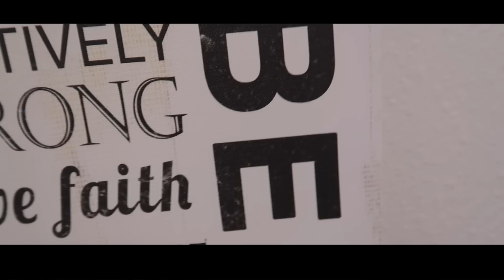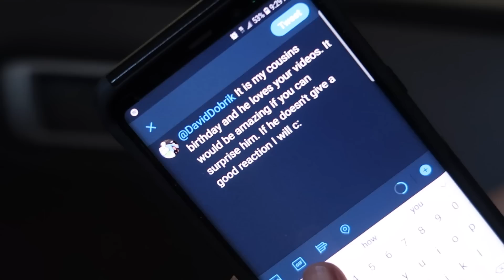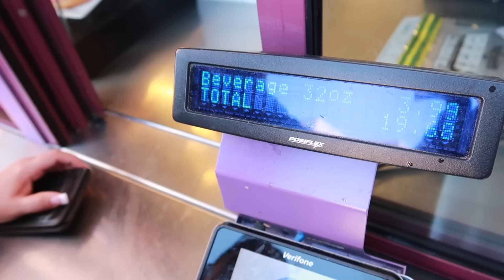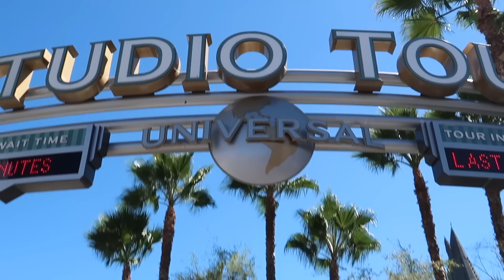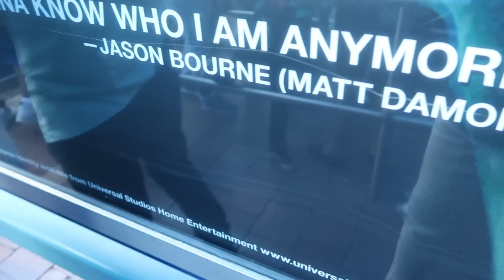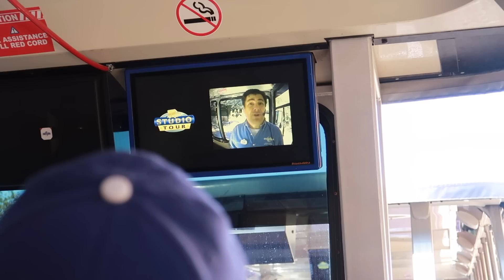BIRTHDAY CELEBRATION @ UNIVERSAL STUDIOS...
Special Thanks:
 Patty and Maddie: For giving me a makeover at the mall.
Maitte: Making my logo.

Music Used In Video:
Dj Quads - Fading